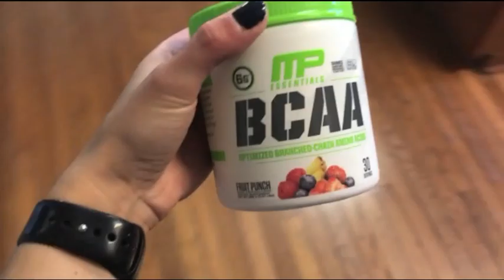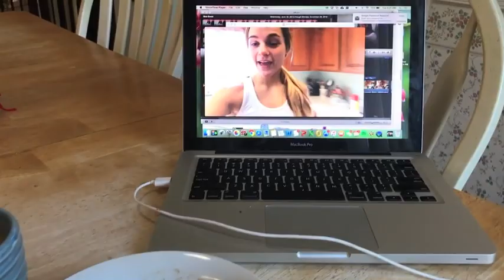FDOE | Shoulder Workout | Spaghetti Squash Taco Bowl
Hey y'all! Here is a FDOE and a shoulder workout for ya. The workout & recipe are listed below:

Smith Machine Shoulder Press 4 sets of 10
Lateral Raises 4 sets of 10-12
Superset: Underhand Grip Front Raises 4 sets of 10-12
Bent Over Front Raise 4 sets of 10
1 Arm Dumbbell Shoulder Press 4 sets of 10
Superset: Bicep Curls into Shoulder Press 4 sets of 10
Lateral Raises to failure (Push yourselves)

Spaghetti Squash Taco Bowl:
Ingredients:
Spaghetti Squash
Ground Turkey
Mexican Blend Cheese
Lettuce
Corn
Mild Salsa

Prepare Spaghetti Squash:
Cut squash in half, sprinkle salt and red pepper, a little bit of olive oil.
Bake in oven at 375 degrees for 40-50 minutes.

Prepare Ground Turkey:
Cook ground turkey in sauce pan, I add olive oil, salt and pepper.

Heat up corn in microwave or sauce pan.
Prep cheese (any type you prefer).
Prep lettuce.
Prep mild salsa.

Mix all ingredients together, that's it!